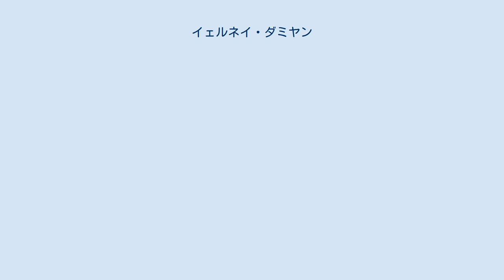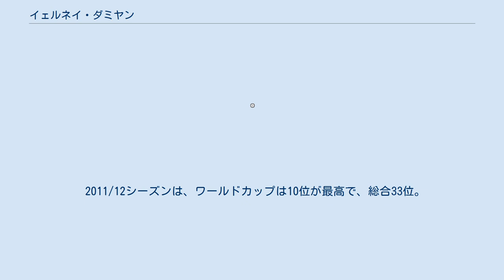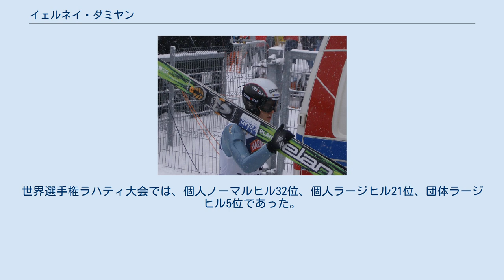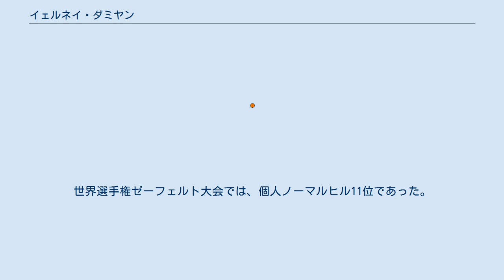イェルネイ・ダミヤン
イェルネイ・ダミヤン（Jernej Damjan、1983年5月28日 - ）は、スロベニア、リュブリャナ出身の元スキージャンプ選手である。
 2004年1月10日にワールドカップリベレツ大会1日目で本選にデビューし43位となり、2日目に27位でポイントを獲得、シーズン総合では55位であった。
 2004/05シーズンは世界選手権オスロ大会の代表となり、個人ノーマルヒル6位、個人ラージヒル13位、団体ノーマルヒルではプリモジュ・ペテルカ、ロク・ベンコビッチ、ユーレ・ボガタイとともに銅メダルを獲得し、団体ラージヒルでも4位と活躍した。
このシーズンのワールドカップ総合は15位だった。
 2005/06シーズンのトリノオリンピックでは個人ノーマルヒル35位、個人ラージヒル28位、団体戦10位に終わった。
 2006/07シーズンはワールドカップヴィリンゲン大会で3位となり初の表彰台を獲得し、プラニツァ大会1日目でも3位となり総合23位であった。
 2007/08シーズンはワールドカップヴィリンゲン大会で2位となるなどし、総合15位であった。
 2度目のオリンピックとなる2010年バンクーバーオリンピックでは個人ノーマルヒル38位、個人ラージヒル33位に終わった。
 スロベニア選手権では2009年に3位、2010年に2位となっている。
 2010/11シーズンの世界選手権オスロ大会では団体ラージヒルでペテル・プレヴツ、ユーリ・テペシュ、ロベルト・クラニエッツとともに銅メダルを獲得した。
 2011/12シーズンは、ワールドカップは10位が最高で、総合33位。
フライング世界選手権では個人は予選不通過であったが、団体で銅メダルのメンバーとなった。
 2012/13シーズンは不調で、ワールドカップポイントを獲得できなかった。
 2013/14シーズンは序盤はワールドカップポイントを獲得できなかったが、札幌大会で1日目2位、2日目に初優勝、続いて行われたヴィリンゲン大会1日目で3位と活躍し、総合13位となりこれが競技生活では最高の順位であった。
ソチオリンピックでは個人ノーマルヒル9位、個人ラージヒル17位、団体ラージヒル5位のメンバーとなった。
 2014/15シーズンはワールドカップエンゲルベルク大会の3位が最高で、総合14位であった。
世界選手権ファールン大会では、個人ノーマルヒル23位、個人ラージヒル25位、団体ラージヒル6位であった。
 2015/16シーズンは主にコンチネンタルカップに出場した。
 2016/17シーズンはワールドカップでは13位が最高で、総合28位であった。
世界選手権ラハティ大会では、個人ノーマルヒル32位、個人ラージヒル21位、団体ラージヒル5位であった。
 2017/18シーズンはワールドカップルカ大会で2度目の優勝を果たし、総合17位であった。
平昌オリンピックでは個人ノーマルヒル28位、個人ラージヒル16位、団体ラージヒル5位のメンバーとなった。
フライング選手権オーベルストドルフ大会では個人15位、団体銀メダルのメンバーとなった。
 2018/19シーズンはワールドカップは19位が最高で、予選を通過できないことも多く総合46位であった。
世界選手権ゼーフェルト大会では、個人ノーマルヒル11位であった。
 2021年5月、引退を発表した。